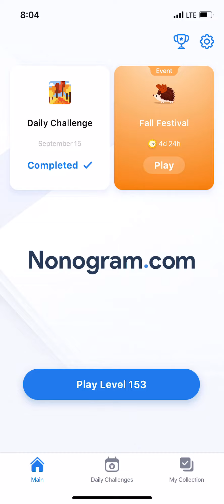Nonogram.com - Number Puzzle LEVEL 153